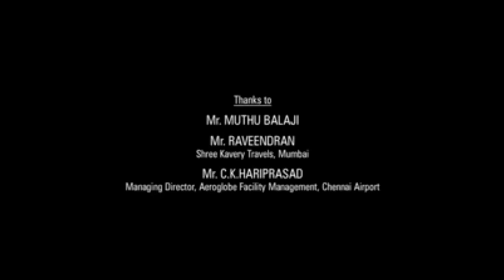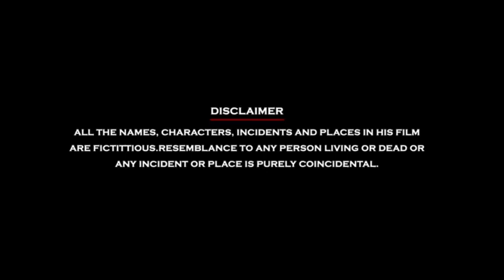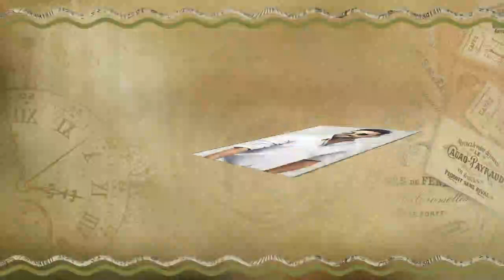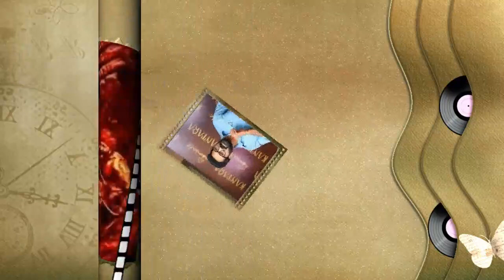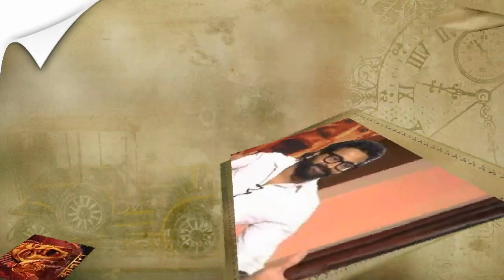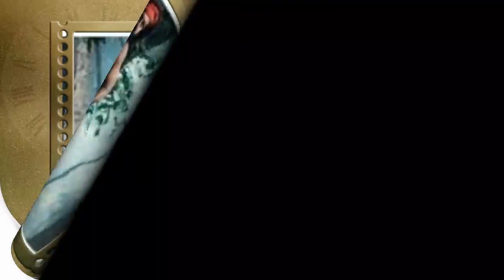Kantara Hindi Dubbed Movie | Rishab Shetty | Sapthami Gowda | Kishore | Review And Facts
Rishab Shetty Kantara Hindi Dubbed Review & Facts By South Filmy Talk